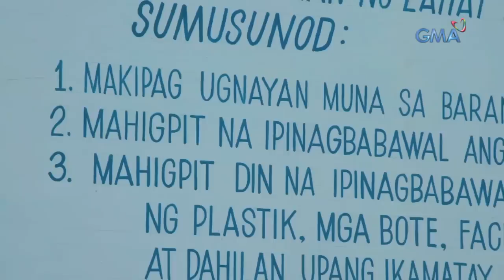Sea turtle, found with a nylon string around its neck | Born to be Wild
Aired (June 4, 2023):  Doc Ferds Recio and his team visited Taytay, Palawan to check on the living conditions of the sea turtles in the island. Upon their arrival, they found a sea turtle with a nylon string around its neck. Watch this video.

‘Born to be Wild’ is GMA Network’s groundbreaking environmental and wildlife show hosted by resident veterinarians Doc Nielsen Donato and Doc Ferds Recio.

Watch it every Sunday, 9 AM on GMA
Network. for our full episodes.